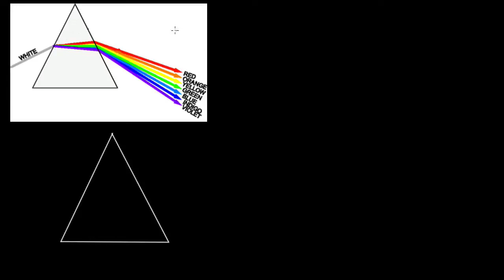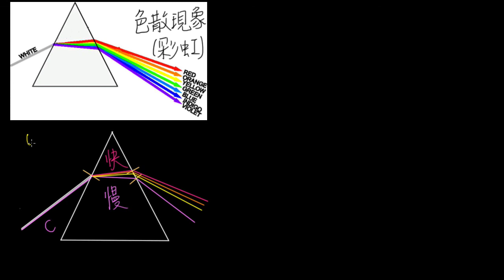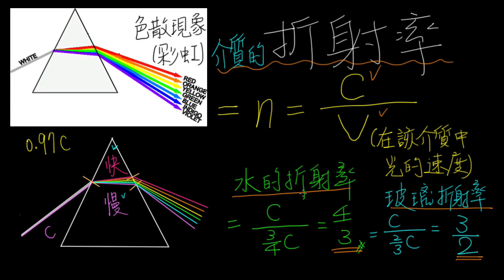6-2觀念06色散現象與折射率